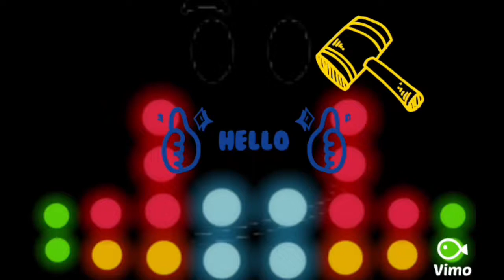How to do magic tricks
In the comments say I'd you want a part #2